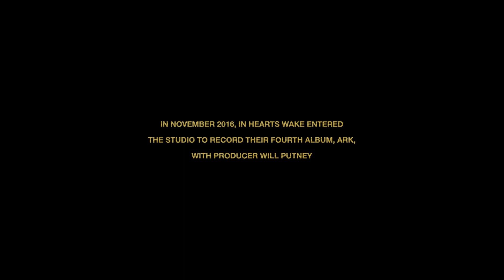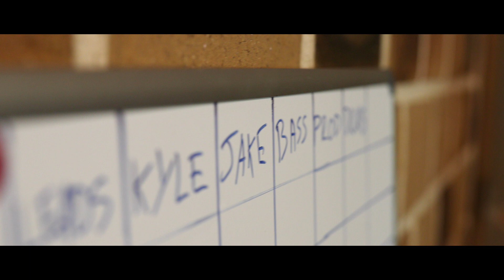In Hearts Wake: Making of Ark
Ark Deluxe will be released on June 8th, and features Ark instrumental versions and a new version of Elemental featuring CJ McMahon of Thy Art Is Murder.

Directed and edited by Neal Walters